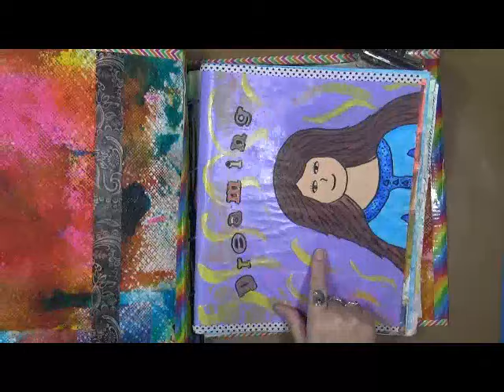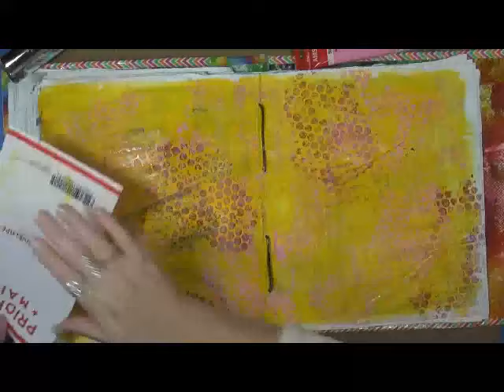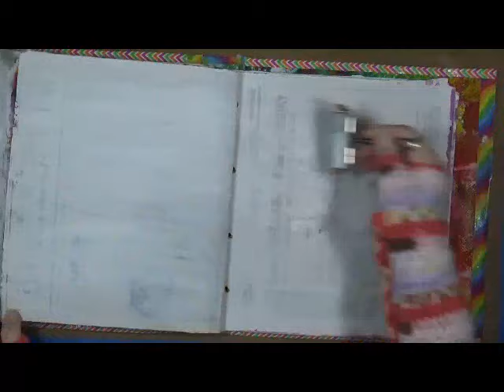Playing in an old journal #1